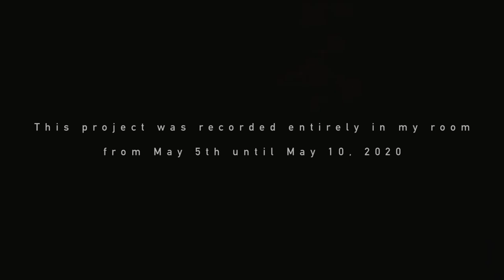A. Pärt: “Fratres” - Santiago Cañón-Valencia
Arvo Pärt’s “Fratres” in an only cello version.
All the voices were recorded by me.